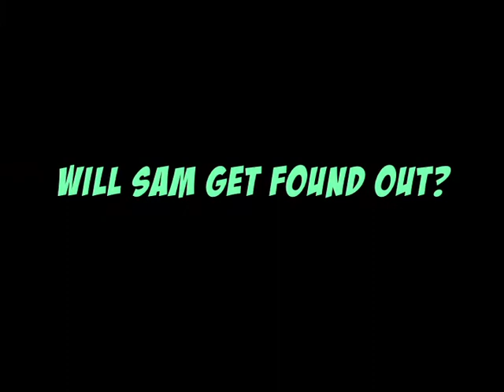We Found Sam!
Sam is enjoying himself at a bachelor party and Meera happens to call him! Watch how Sam tries to avoid the sticky situation!